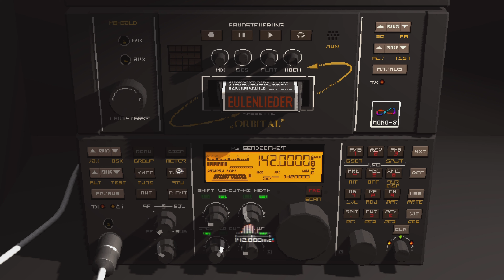REMEMBER OUR PROMISE | SIGNALIS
Compilation of gameplay segments from Signalis on PS5.